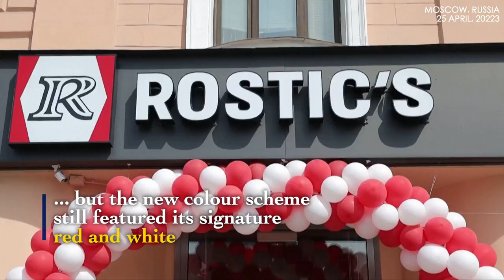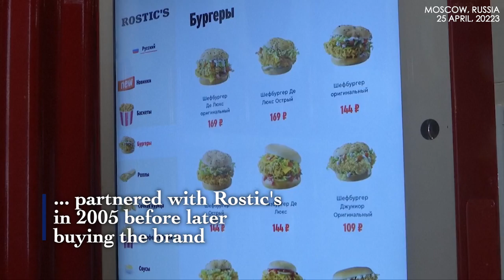Russia revives fried chicken chain Rostic's after KFC owner leaves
The rebranded version of KFC reopened at its first location in central Moscow on Tuesday after the U.S. fast-food chain exited Russia’s market over the Russia-Ukraine conflict.

The new owners of the US giant's former restaurants across Russia are resuscitating Rostic's, a brand that appeared in the tumultuous early years of post-Soviet Russia.

At the launch in central Moscow, Colonel Harland Sanders, the founder of the KFC chain, was absent from the logo, but the new colour scheme still featured its signature red and white.

On Tuesday, the first customers of the rebranded chicken-focused fast-food chain Rostic’s felt it was indistinguishable from its predecessor.

Rostic's opened in 1993 in Russia.

KFC, operated by U.S. fast food corporation Yum! Brands, partnered with Rostic's in 2005 before later buying the brand.

In March 2022, Yum! Brands decided to exit the Russian market at the start of the special military operation in Ukraine.

In October 2022, it said it would transfer ownership of Russian restaurants and franchises to Konstantin Kotov and Andrey Oskolkov's Smart Service.